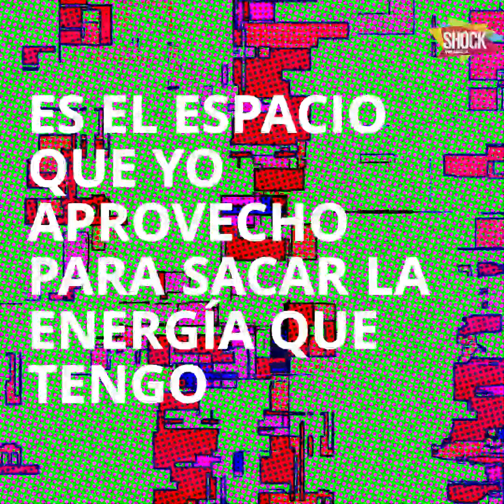The Kitsch: garaje rock bogotano para saltar y reir | Shock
Llevan un poco más de cinco años haciendo ruido y hoy se puede decir que son una de las bandas de garaje más potentes de la capital colombiana. En esa fiestera media década de vida, The Kitsch ha sabido cruzarse en tarima con nombres del tamaño de Foals, Black Lips, Albert Hammond Jr o Green Day. Son unas de las luces que más alumbran en el radar del rock local por ser un power trío que, al verlos sobre el escenario, suenan como una aplanadora que provoca moverse y saltar.